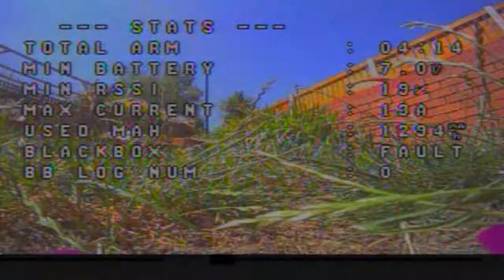more garden bashing